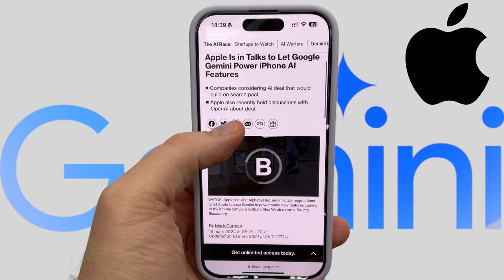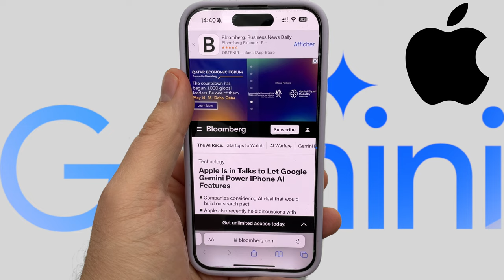NEWS : Et si c'était Google GEMINI qui était l'intelligence des iPhone sur iOS 18 ?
Apple serait en discussion avec Google pour intégrer GEMINI sur iOS 18.
Apple a t'il pris du retard dans l'intelligence artificielle ?